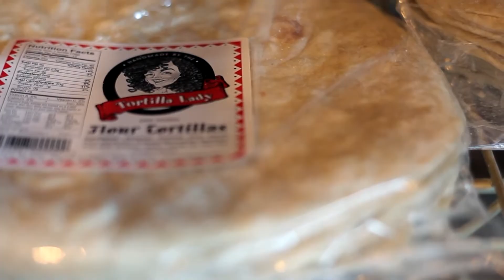The Tortilla Lady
RisingHy's quick success with their habanero hot sauce made with all natural ingredients brought them to merge with the delicious tortillas from The Tortilla Lady.

Transcription -

"So Rising Hy actually began when I was a sophomore in college. My best
friend growing up thought it'd be funny to buy me a make your own hot sauce
kit. So I started experimenting in my kitchen. I had a bunch of roommates,
and they really enjoyed it.

Senior year, I decided I was going to start a business. When I launched the
business, I actually got a job at a bar downtown that I used to manage and
used the kitchen on the days off.

Sundays, we'd make hot sauce. Monday through Sunday, again, we'd be out
pounding the pavement, day by day, knocking on doors, asking people, "Hey,
we've got a new hot sauce in town. It's local. It's handmade. You want to

But the biggest challenge, always, is letting people know that we're not
your typical sauce company. So in the sauces, that being said, we use
natural ingredients. So at this point, as we're growing still, we have
smaller equipment and more hands-on. We touch, fill, and label every bottle
by hand. We hand make them. We make sure that everything is flavorful and
then has spice, which is super unique in the hot sauce world, because a lot
of people believe that spice equals flavor, which it doesn't.

And so The Tortilla Lady is a brand of tortillas that was started by a
woman about 12 years ago in Flagstaff. Unfortunately, she had to sell the
business about five years ago. A woman and her husband bought it,
maintained it, but they had to close it down. So they had it for sale for
about ten months, and nobody made them an offer. So as opposed to closing
the business, killing the brand, I thought it would be a good idea to merge
Rising Hy and The Tortilla Lady. What it provided for Rising Hy was a
commercial kitchen to mass produce our sauces, and The Tortilla Lady, a
great brand for Flagstaff to maintain. So we merged the two. We've just
been growing them together.

So the tortilla business has been growing. We're building the brand out
there again so that all of Flagstaff, including NAU, knows about it. So
we're at the NAU Home and Garden Show, sampling, letting people know that
we exist, between Rising Hy and The Tortilla Lady.

I'm really looking forward to the partnership between Rising Hy and NAU.
Having gone to NAU and starting a business there, it'll be amazing to see
Rising Hy on the tables from north to south campus, all the way through.
The Tortilla Lady, we're actually going to keep just in Flagstaff. As for
Rising Hy, we're going definitely nationally and, hopefully, worldwide.
Somebody's got to challenge Tabasco."